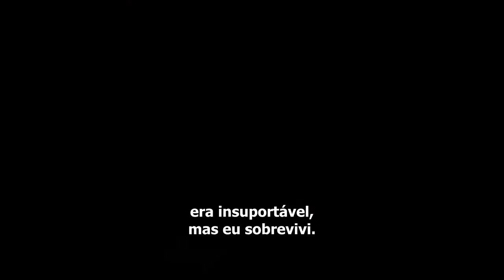[WF] Refém (Legendado PT - BR)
"O vídeo acima é do dia seguinte a quando Mo e Kaitlyn me acharam. Agora estamos na casa de verão de um parente, alguém em que sabemos que podemos confiar. Ele vai nos deixar ficar aqui durante o período letivo. Ainda tremo só de lembrar quem está por trás daquela máscara. Não confio em mim mesmo perto dele.
-Lee"

(Se vocês forem como eu e não lembrarem quem caralhos é esse Sean: é o cara da Pensilvânia que recebeu o Lee na casa dele nos vídeos "Viagem à Pensilvânia".)

Tradução de "Refém" ("Hostage"), 31º vídeo da série Whispered Faith.

Whispered Faith pertence a Lee Esposito.